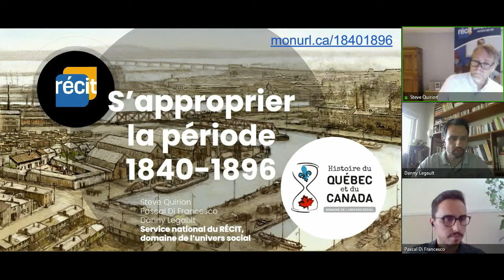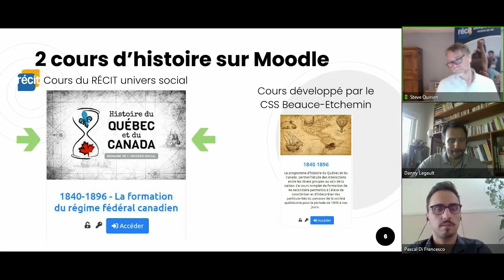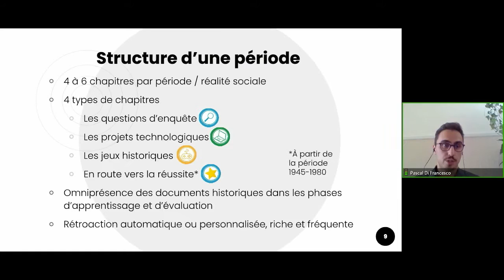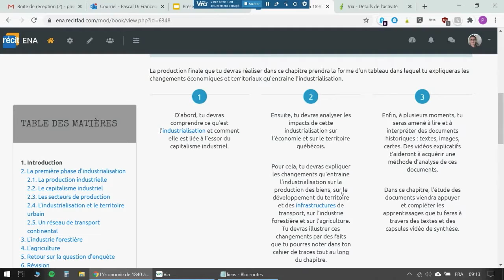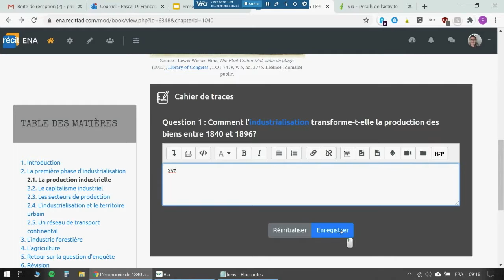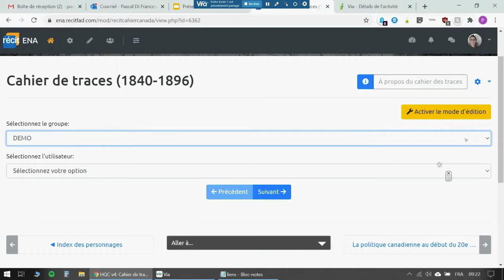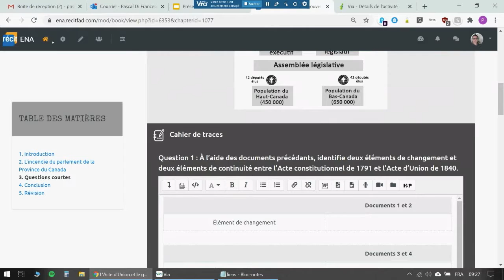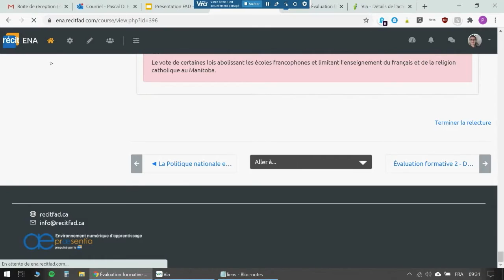S'approprier la période 1840-1896 dans Moodle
00:00 Introduction
05:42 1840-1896 La formation du régime fédéral canadien
11:42 Démonstration de la plateforme